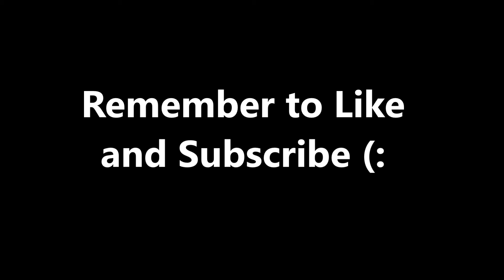Outfits of the Week: September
Keek: 13mejiadiana